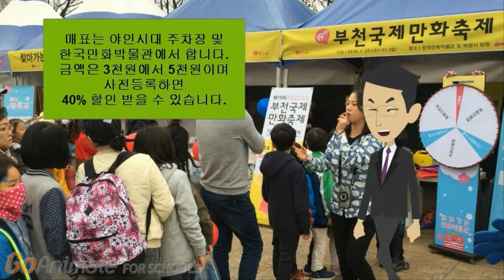다시보는 2015 부천국제만화축제 - 만저봐 황정순기자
2015년 부천국제만화축제  매표 및 사전등록에 관한 기사를 부천시민만화기자단 만저봐의 황정순 기자님과 함께 만나세요.